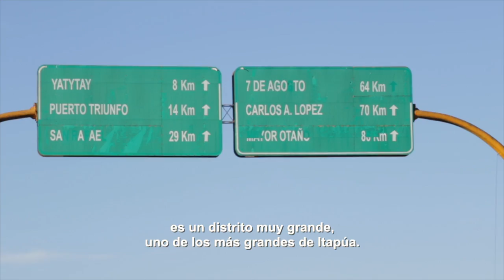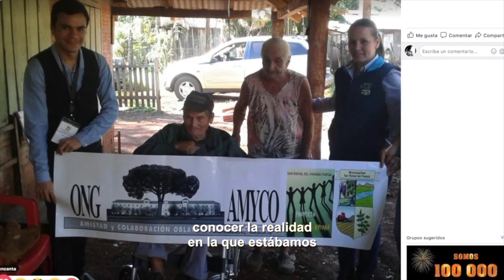Ezequiel y Zully, compañerismo por las causas sociales - Corazón de Héroe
Ellos son de San Rafael del Paraná, se conocieron en el trabajo y descubrieron que tenían pasión por ayudar a los demás. Juntos, comenzaron a luchar por los derechos de adultos mayores y personas con discapacidad. ¡Una pareja con Corazón de Héroe!